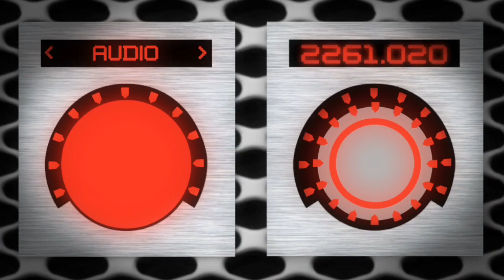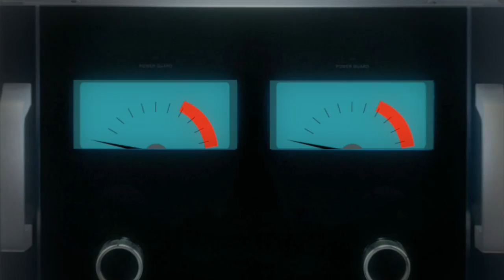Mink Engine WE LIKE THE HI-FI